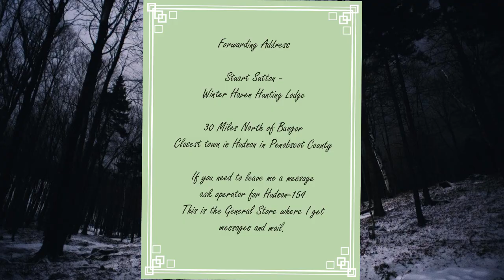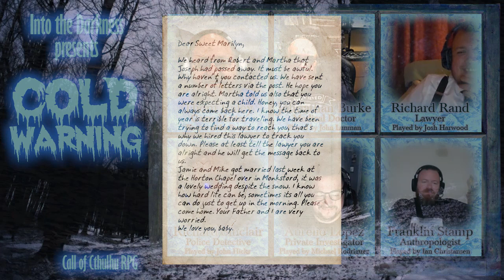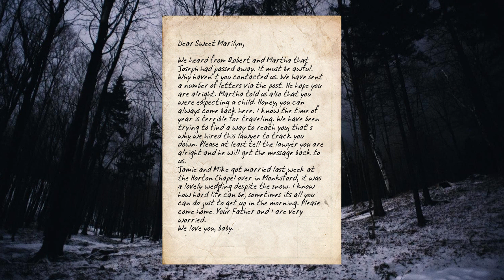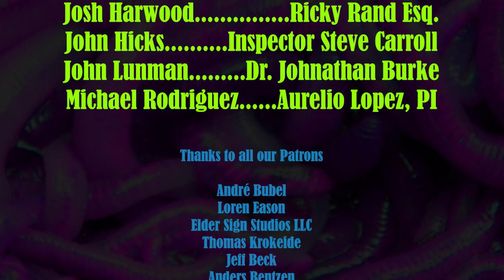Cold Warning - Version 2, Episode 1 - Call of Cthulhu RPG